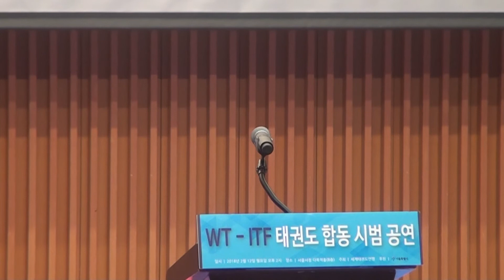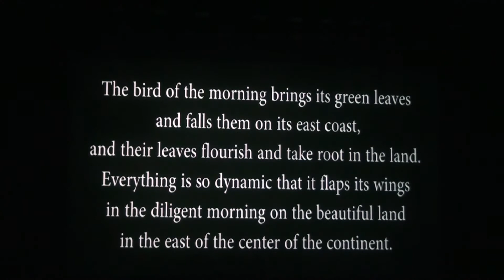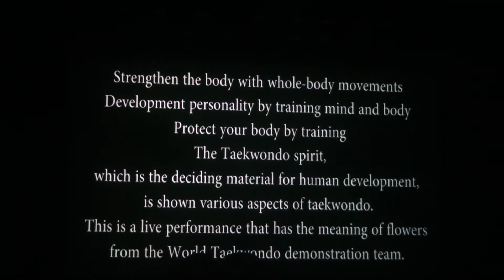WT-ITF 태권도 합동 시범공연(서울시청,180212)